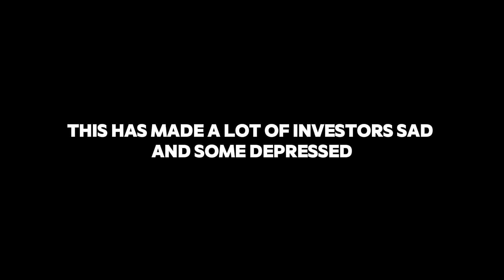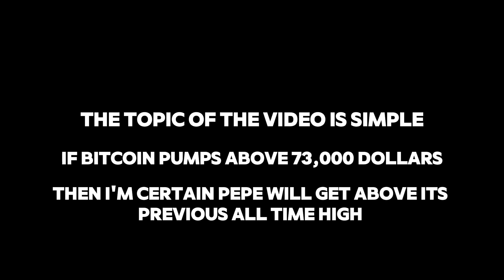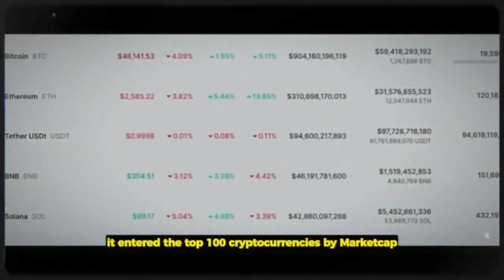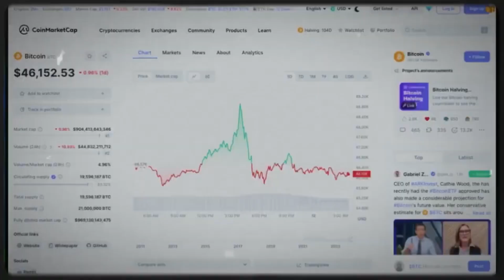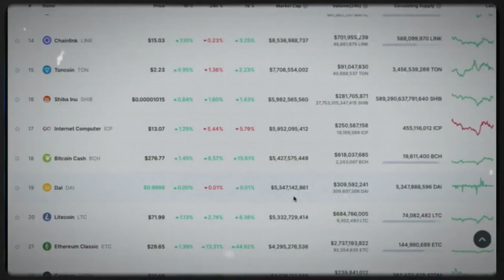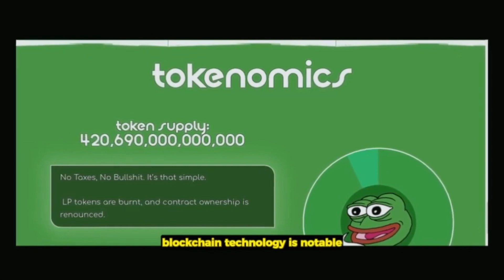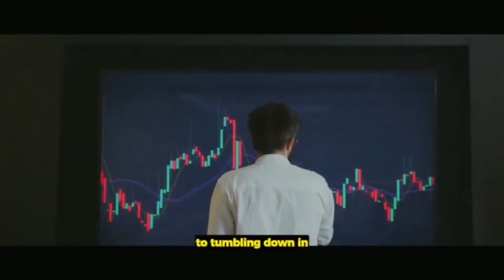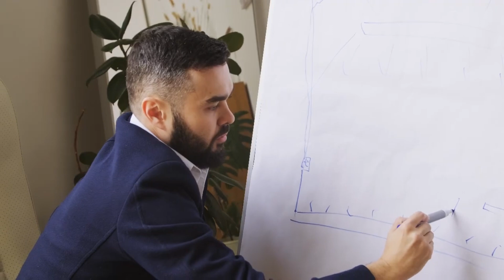WILL PEPE COIN EVER REACH NEW ALL TIME HIGH AGAIN?